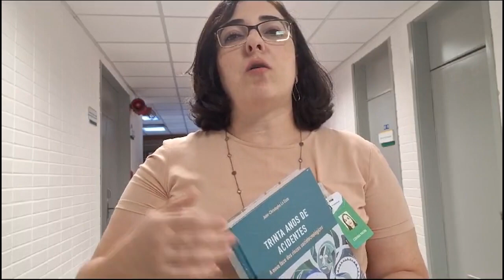Cidiane Mazini - Sindicato dos petroleiros de São José dos Campos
Cidiane comenta a atuação sindical em defesa da saúde e segurança dos  trabalhadores e expectativas que assoocia ao lançamento do livro